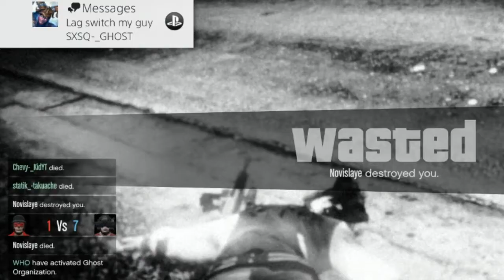Gta freemode clips /Keks